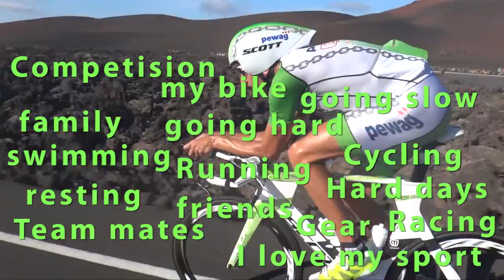I love my sport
3 hour ride with Marino Vanhoenacker. To be honest, 2 hour ride, got my ass wooped at Timanfaya.
Triathlon is fantastic, can´t think of eny other sport, where you as an amatur, can race and train with the pro´s...